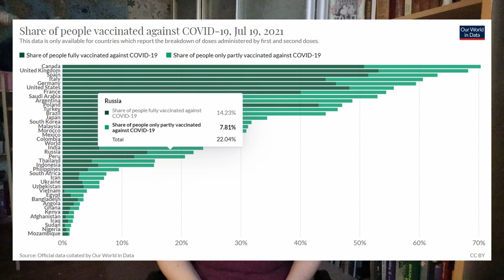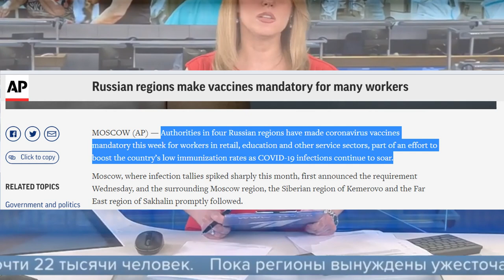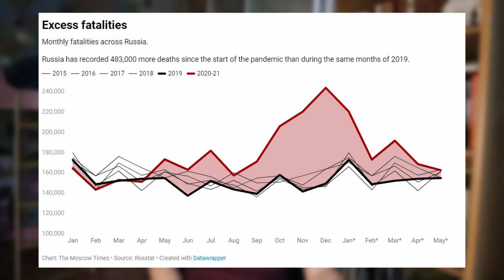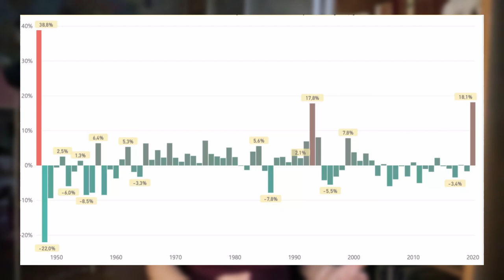Why has Russia failed its vaccination program?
Russia was the first to register an effective COVID-19 vaccine but has failed to vaccinate its people. I will explain to you the main 3 reasons for why the reality is not so pink and rosy as it looks on Russian TV.

Also, sorry for the grainy video 🙏 I had some issue with the camera settings and it came out a little messed up 😖